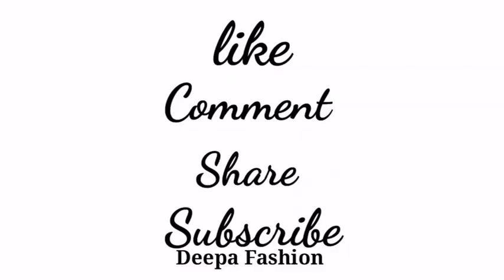Flower latkan| simple and easy latkan |how to make latkan | latkan making at home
How to make fabric flower latkan | latkan making very easy | fabric latkan latkan | Easy latkan
easy latkan making tutorail | blouse latkan 2021| latkan making tutorial | latkan making at home
fabric latkan
beautiful saree blouse latkan making
designer latkan making
waste fabric latkan making
fabric latkan making
how to make a latkan
fabric tassels making
latkan
latkan banana vah bahut hi aasan
latkan making at home
beautiful fabric hanging making
make a beautiful fabric latkan
Easy diy
2021 new latkan making
blouse latkan making
blose latkan design
Independence day craft ideas
independence day  flower latkan
latkan making with fabric
latkan
latkan for blouses
latkan for lehengas
latkan for kurtis
latkan for dupatta
latkans making
latkans
latkan banane ka tarika
latkan banana
latkan design
latkan flower design
latkan kaise banaen
latkan flower
latkan kaise banate hain
latkan banane ka tarika batean
latkan for lehenga at home
latkan for suit
latkan for bridal lehenga
latkan for saree pallu
latkan for blouse design
latkan making at home for lehenga
latkan making at home simple
latkan making at home with cloth
latkan making at home with fabric
latkan making easy
tassel latkan making
tassel making
tassel latkan making at home
tassel flower embroidery
tassel flower
tassel for sarees
tassel for blouse
tassel for dupatta
tassel for suit
tassel making at home